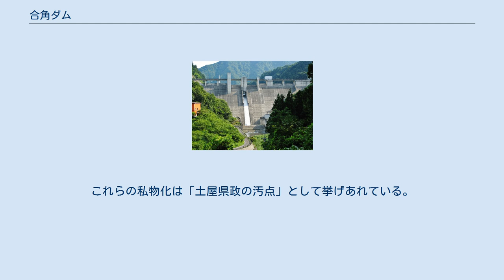合角ダム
合角ダム（かっかくダム）は、埼玉県秩父市、一級河川・荒川水系吉田川に建設されたダム。
高さ60.9メートルの重力式コンクリートダムで、洪水調節・不特定利水・上水道を目的とする、埼玉県営の多目的ダムである。
ダム湖（人造湖）の名は西秩父桃湖（にしちちぶももこ）といい、秩父郡小鹿野町にまたがる。
 小鹿野町を源流とする吉田川が秩父市の旧吉田町地区との境（現・秩父市との境界）付近に建設されたダムである。
2001年（平成13年）完成。
吉田川及び荒川の治水と秩父市（旧・吉田町）への上水道供給を目的としている。
ダム本体は秩父市だが、人造湖である西秩父桃湖は秩父市と小鹿野町にまたがる。
近くを埼玉県道282号藤倉吉田線が通るほか、倉尾小学校や吉田元気村、カタクリの群生地がある。
 ダム名の「合角」（かっかく）はダム建設により水没した合角地区にちなむものであるが、「ごうかく」とも読めることから、合角ダム管理所では受験生とその家族に向けた縁起物として、合角ダムのダムカードの入手を薦めている。
桃湖とはいうものの、命名当時、桃の木は周辺になかった。
当時の埼玉県知事である土屋義彦の長女、市川桃子の名と読みが同じであり、また、入り口にも、土屋直筆の石碑の揮毫が掲げられている。
これらの私物化は「土屋県政の汚点」として挙げあれている。